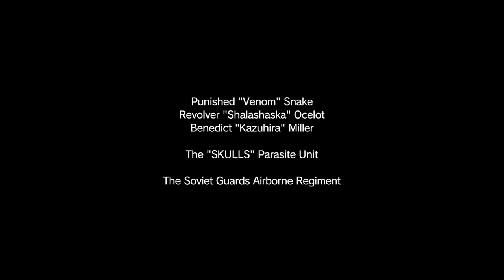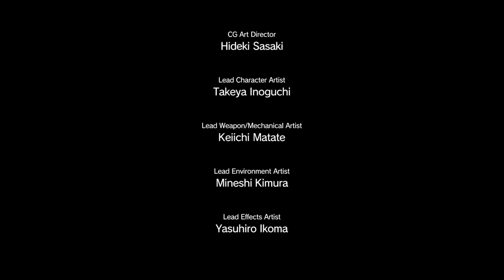MGS V - A Hideo Kojima Game (Part 10)